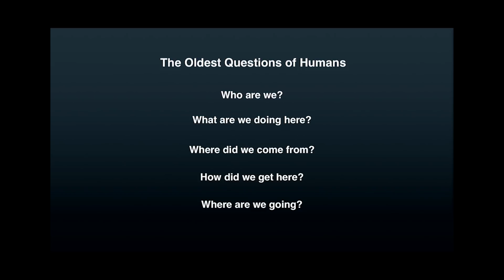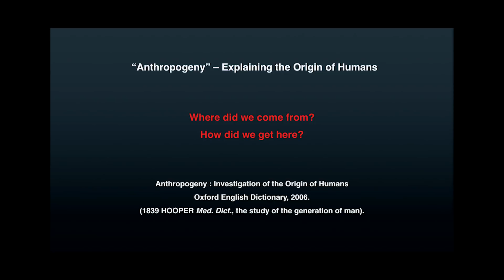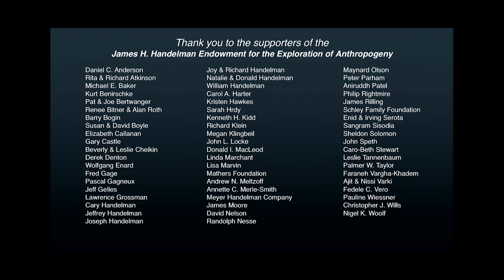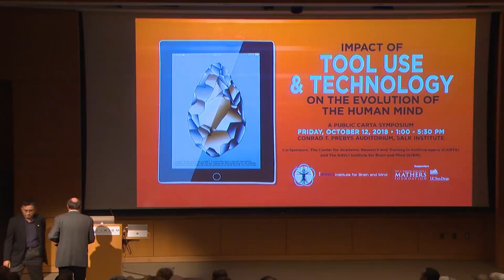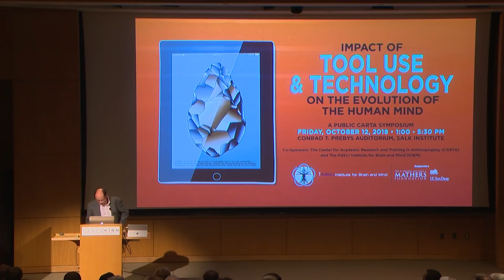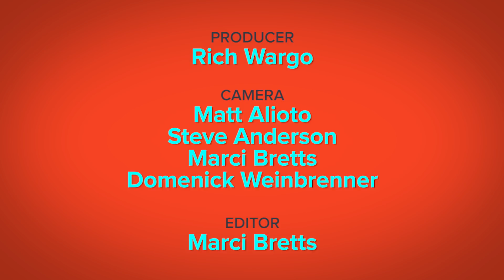Impact of Tool Use and Technology on the Evolution of the Human Mind: Welcome and Opening Remarks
1:39 - Welcome - Ajit Varki
4:03 Opening Remarks - Tim White

This symposium addresses the interactive gene-culture co-evolution of the human brain with tool use and technology - ranging from simple stone tools millions of years ago to computers today. Recorded on 10/12/2018. Series: "CARTA - Center for Academic Research and Training in Anthropogeny" [Show ID: 34188]